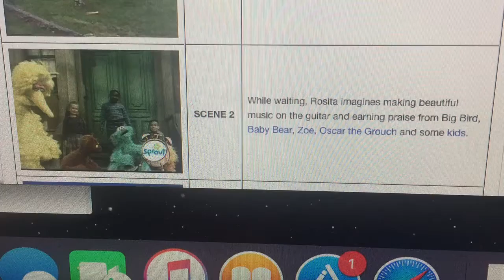The Wiki Description on the Second Scene of 3794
I found the wiki description on the second scene of 3794. It says, "While waiting, Rosita imagines making beautiful music on the guitar and earning praise from Big Bird, Baby Bear, Zoe, Oscar the Grouch and some kids." Rosita's good at playing the guitar. What song is Rosita singing?